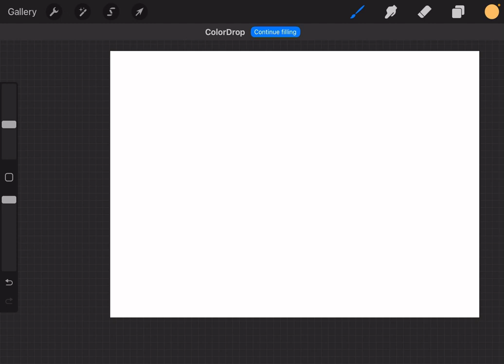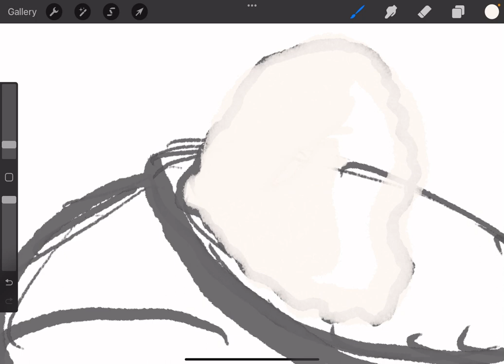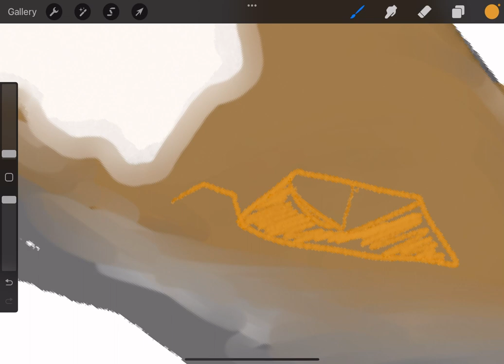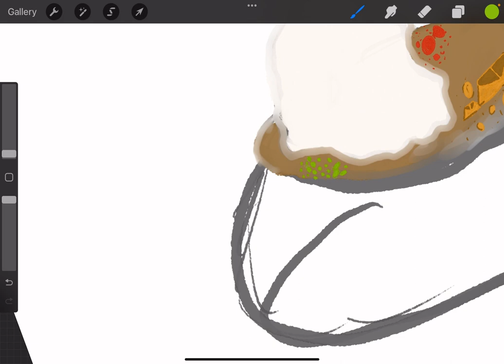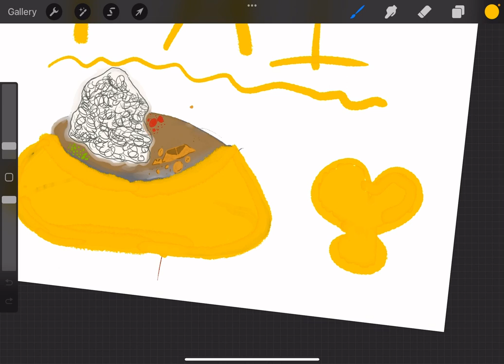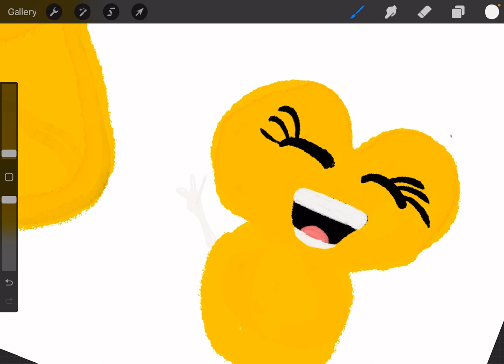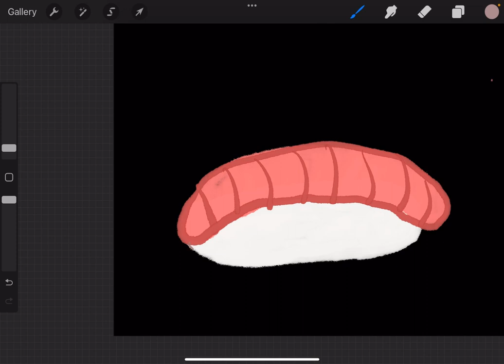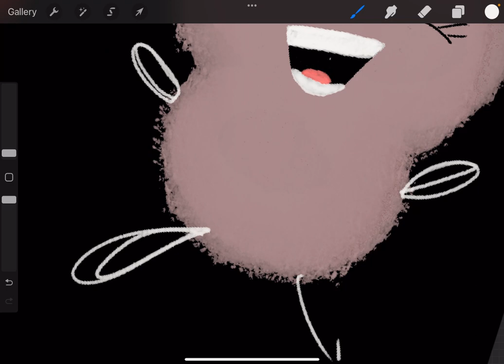Mystery spinning wheel and procreate challenge ( drawing) drawing ￼